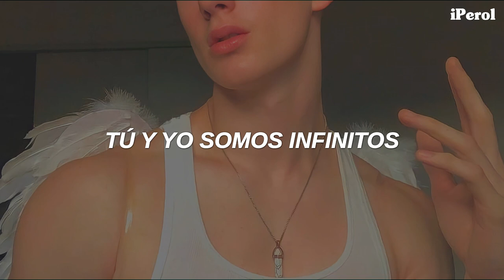Michael Medrano - Personal Heaven (Español)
Michael Medrano - Personal Heaven (Traducida/Subtitulada al Español)
Michael Medrano - Personal Heaven (Sub/Letra Español)

Agjhnkjgfnhghfkjnhkf 💛🍐
GENTEEE, les dejo este nuevo temazo de Michael, espero les guste y los haga fantasear con una relación inexistente, disfruten el vídeo ♥

"Personal Heaven" habla sobre disfrutar un romance que se siente libre, salvaje y único, como si quisieras escapar de todo el mundo con esa persona para siempre.

// Lyrics [Michael Medrano - Personal Heaven] //
[Verse 1]
I think I've had enough, this planet's not for us
We're on another level, you and I are infinite
No we ain't perfect, babe, but I can say this much
I ain't afraid of nothin' now that I found your love

[Pre-Chorus]
We go fast, close our eyes
Head back, middle fingers high
I'm not scared of the other side
I got you in every life
What we waiting for?

[Chorus]
Put your hand on my thigh while we drive
Not a word I could say to describe
Let's run away to a place in the sky
Live there forever, personal heaven

[Verse 2]
Imagine paradise, a place for you and I
Where we can live forever, doing whatever we like
Two shots before we go into the great unknown
I feel it taking over, damn, it's fuckin beautiful

[Bridge]
Let's run away... forever
I feel you in my future, I've seen it from the past
From another dimension, maybe it's wonderland
It's deeper than we know, but so incredible
So what we waiting for?

[Chorus]
Let's run away to our place in the sky
Oh

[Outro]
Are you scared?
'Cause I'm not scared

→ All the copyright goes to Michael Medrano.